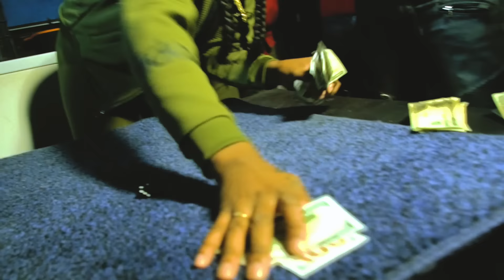Slimm Raw - Break Em' (Directed